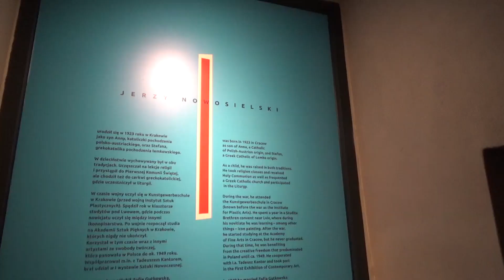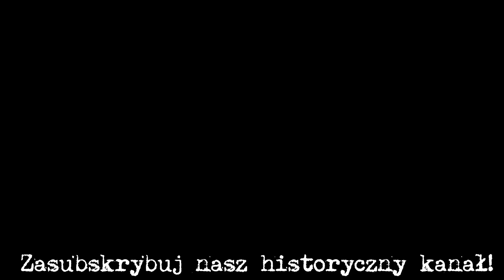Muzeum Opactwa Benedyktynów w Tyńcu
W Tyńcu koło Krakowa w opactwie benedyktynów znajduje się muzeum, przedstawiające historię tynieckiego opactwa.